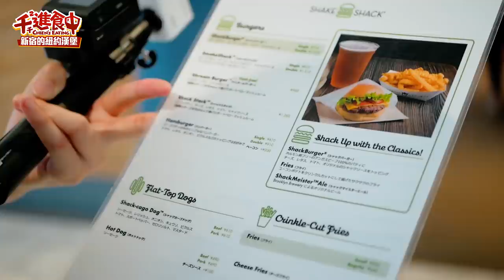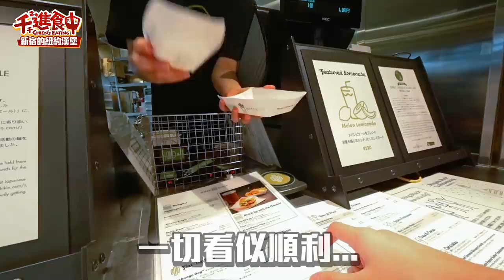【千千進食中】全紐約最好吃的漢堡？！Shake Shack起司大爆發！檔案旅行新宿吃起來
號稱紐約最好吃的漢堡Shake Shack
在日本怎麼可以不順便去拍個開箱呢

18-3歲時的影片 好青春
再看一次還是好懷念啊
尤其是不用戴口罩的時期
記得當時拍完一直囔囔著
也要吃吃看in n out  🤣